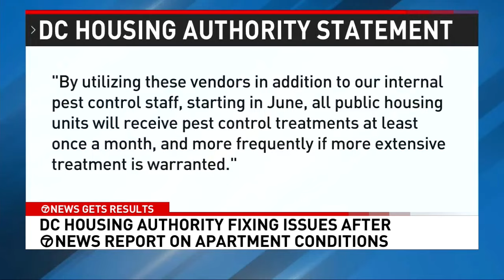DC crews fix issues at federally-funded housing project after 7News reports on poor conditions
7News On Your Side returned to a Northeast D.C. apartment complex Wednesday after first reporting about the conditions in units at the federally-funded housing project. We spotted a DC Housing Authority crew at the property working to fix some of those issues including holes in the walls that allowed rodents to enter.